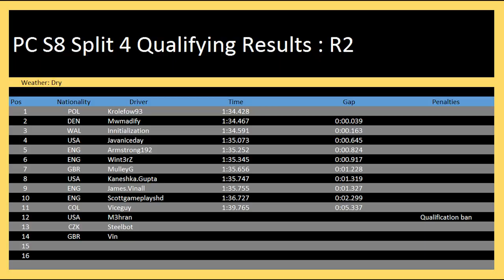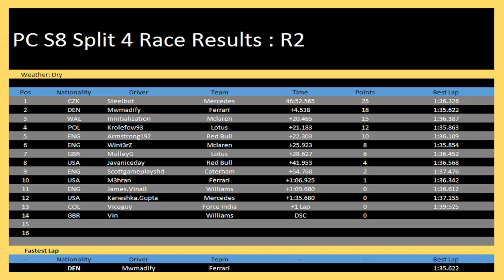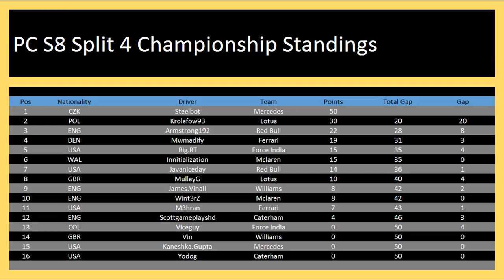AOR Race 02 at Malaysia season 8 Split 4 Commentary highlights